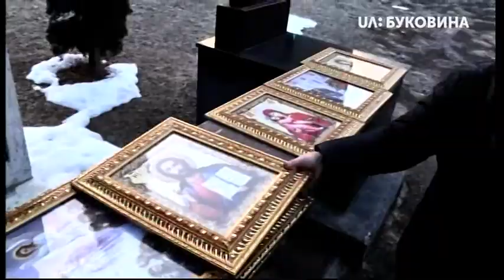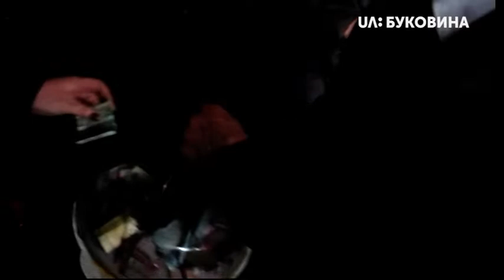12.02.2019. Новини. 13:30